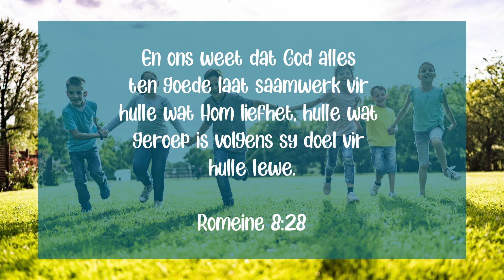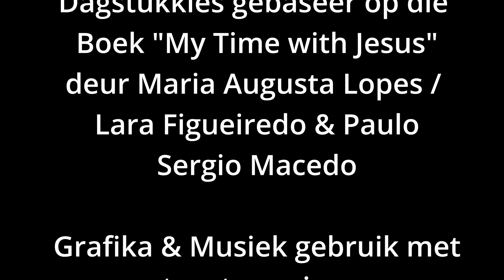Vuur in die Tent Ep 61 MTMJ